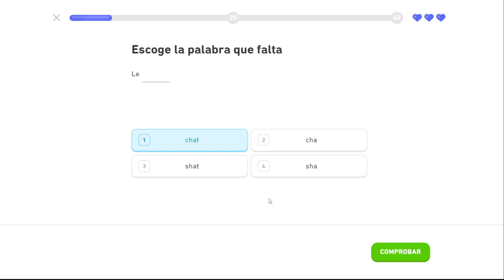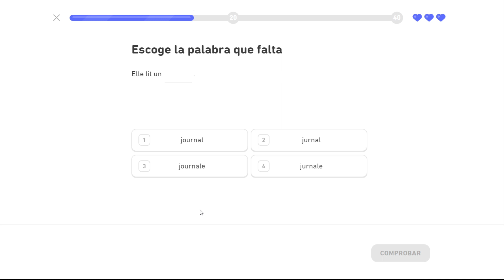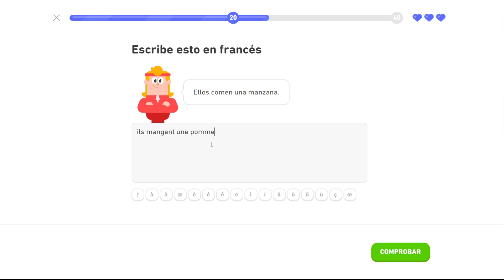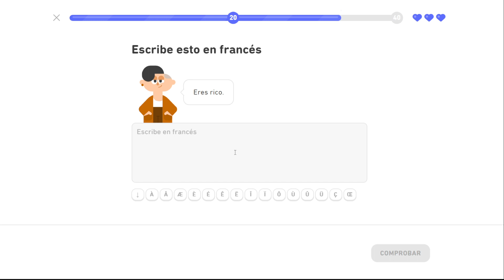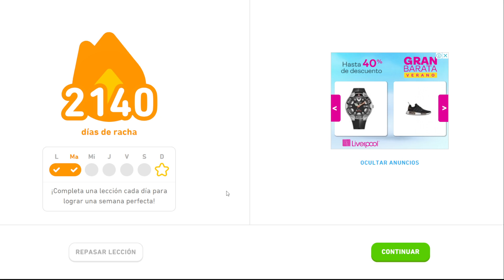2140 Días de Racha - Duolingo - Francés